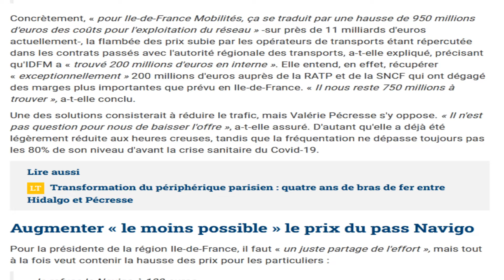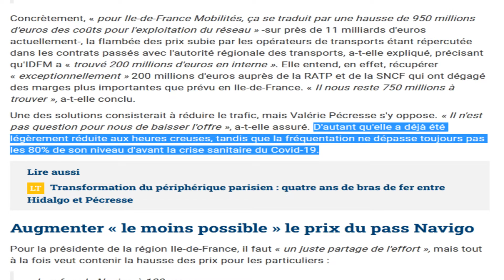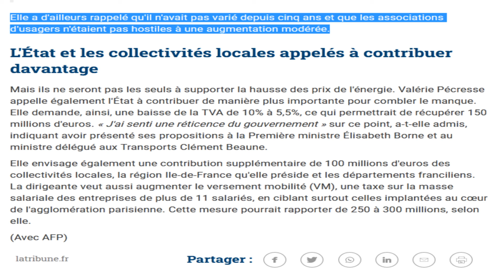Le prix du pass Navigo va augmenter en 2023.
Valérie Pécresse n'exclut pas une hausse du pass Navigo face à la flambée des prix de l'énergie.